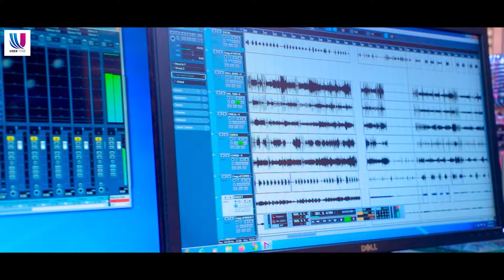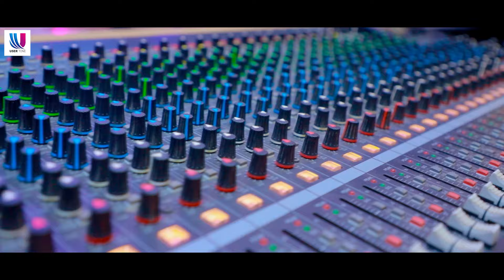Video | जन्मआष्ट्मी के मेला | Sonu Singh | Krishnajanmashtami Song 2023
► Song :-   जन्मआष्ट्मी के मेला
► Album:- Janmastmi Ke Mela
► Singer : Sonu Singh
► Lyrics :-  बाबर बेदर्दी
► Music Director :- आकाश पटेल
► Video Director  :- नवीन जी
► D.O.P :-  रोहित राज मिंटू जी
► Label / Company :- User Tone
► Producer:- Sonu Singh
► Co.producer:- Rinku Singh